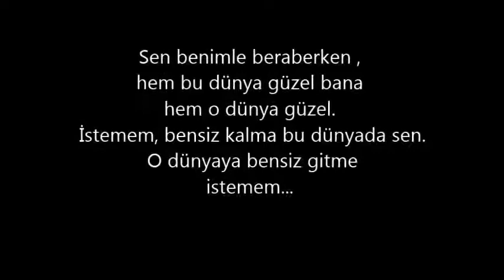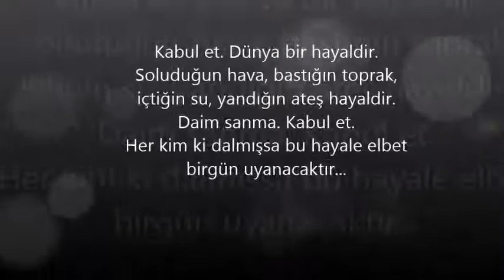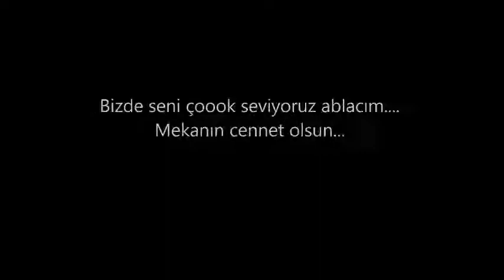Dilek Colak anisina...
09/01/1975 ~ 13/04/2013. Erken ayrıldın aramızdan canım ablam..Mekanın cennet olsun.